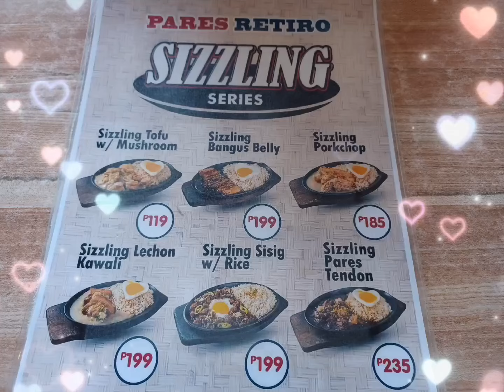Late Lunch at Pares Retiro located at Dahlia St.East Fairview.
Pares Retiro
sarap ng mga foods nila at very affordable.